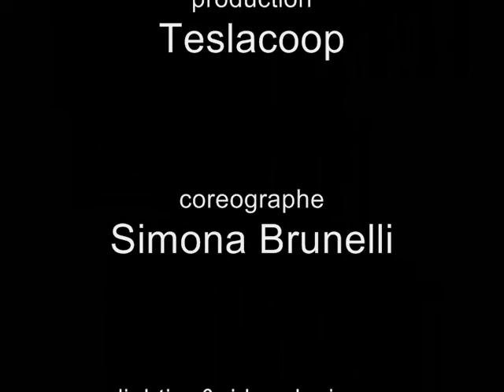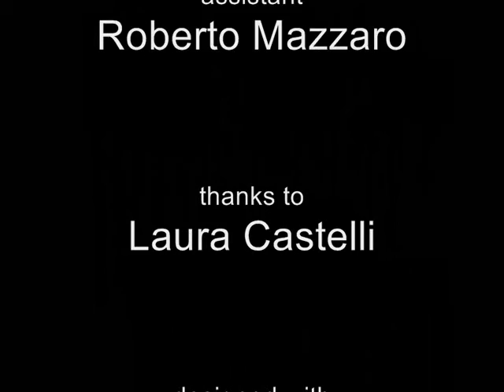Guarda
Lighting simulation about an idea of coreographer Simona Brunelli, for a show in Vigone Piemonte 7 and 8 june 2009